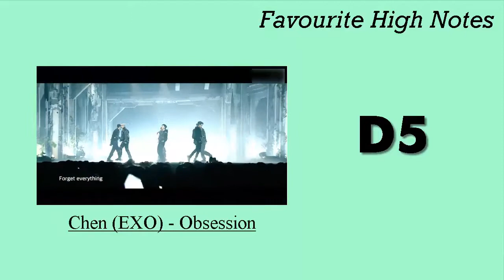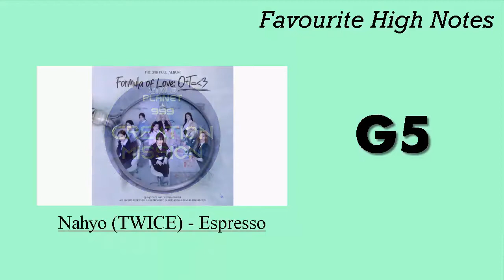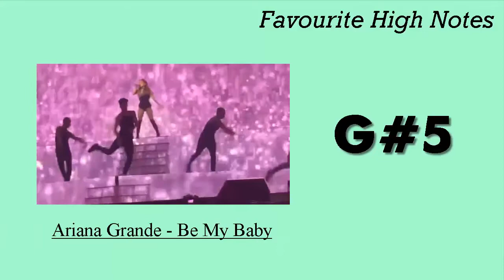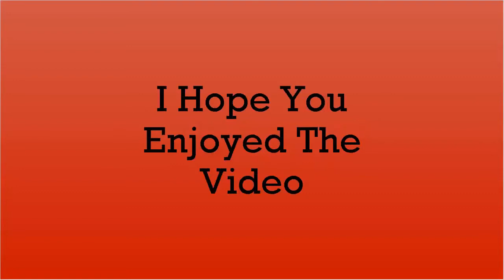My Favourite High Notes (Compilations) Part 1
Hioooo Youtube
I came back with new video.
I really wanted to show you my favourite high notes, but the problem is that are a lot of it, so i'll split in 2 parts. Enjoy the 1st part.
Pd: Youtube make me reupload the video 3 times ashhhh.